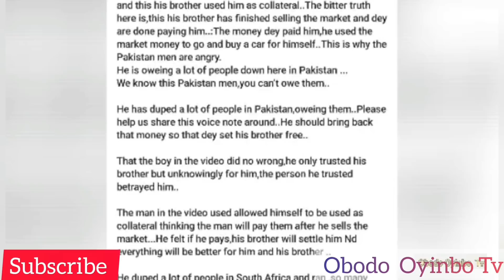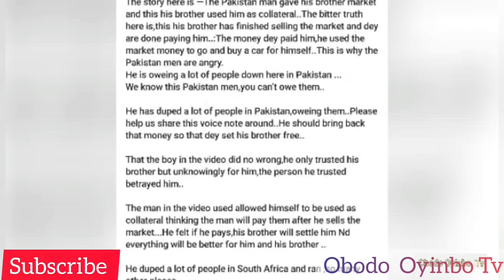OMG! HE USED HIS BRODA AS COLLATERAL IN PAKISTAN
Thank God for social media for exposing this sorts of things. The length people go for money is shameful